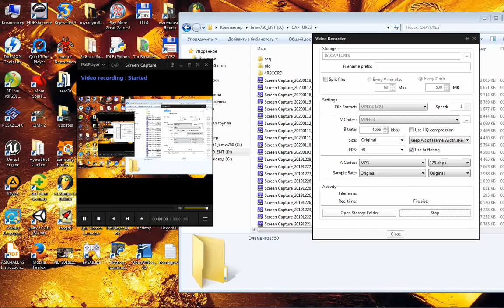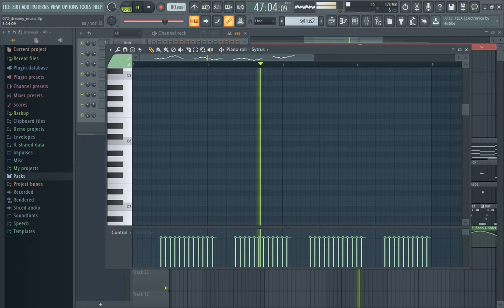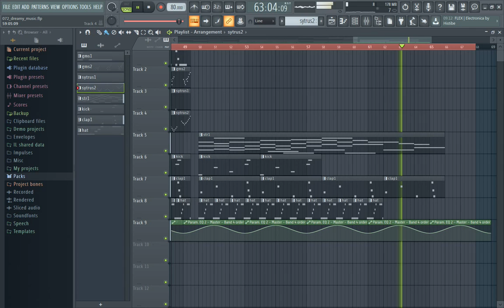072 dreamy music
This music can be used by anybody for anything, no attribution required.
MUZILUXO